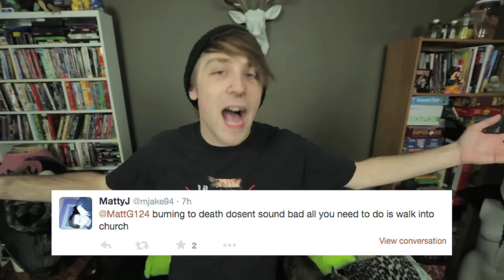Burning to Death Vs Being Eaten thisvsthat | MattG